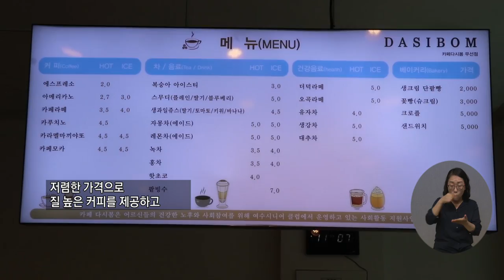20210729 복지TV 지역네트워크(만만한뉴스)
20210729 복지TV 지역네트워크(만만한뉴스)

지역주요1) 민관협력 촘촘한 마을복지, 절망에서 희망을_정운선 기자

지역주요2)‘여수시니어클럽’ 실버카페 4호점 ‘다시봄’ 개점_이영춘 기자